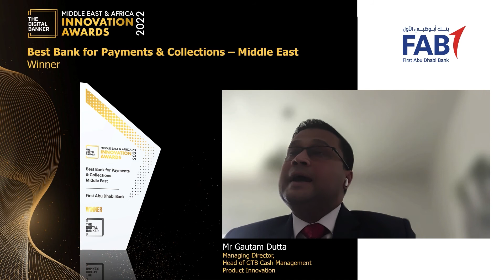MEA22 - Best Bank for Payments & Collections - Middle East (First Abu Dhabi Bank)